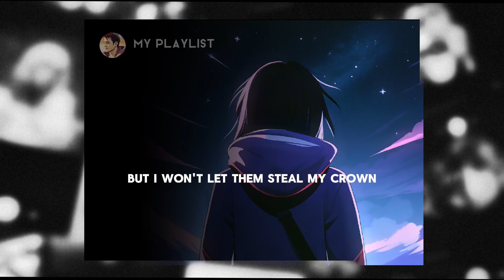John & Team - Toxic people [ official lyrics Video ]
Prod - My Playlist Team